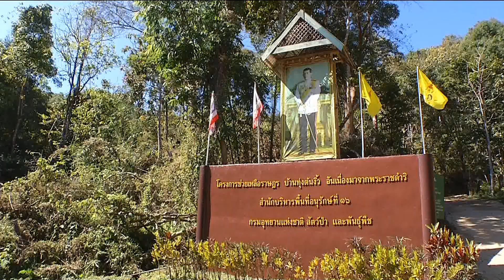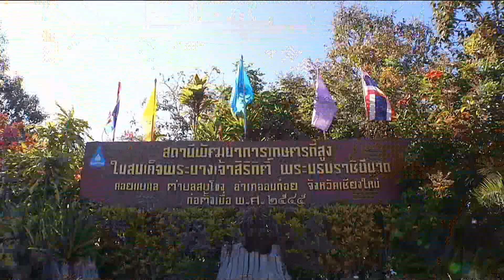องคมนตรี เชิญสิ่งของพระราชทาน พร้อมติดตามโครงการ จ.เชียงใหม่ ข่าวในพระราชสำนัก วันที่ ๑๐ มกราคม ๒๕๖๗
องคมนตรี เชิญสิ่งของพระราชทานของพระบาทสมเด็จพระเจ้าอยู่หัว และสมเด็จพระนางเจ้า ฯ พระบรมราชินี  ไปมอบแก่ราษฎร และเจ้าหน้าที่ผู้ปฏิบัติงาน พร้อมติดตามการดำเนินงานโครงการอันเนื่องมาจากพระราชดำริ ในพื้นที่จังหวัดเชียงใหม่